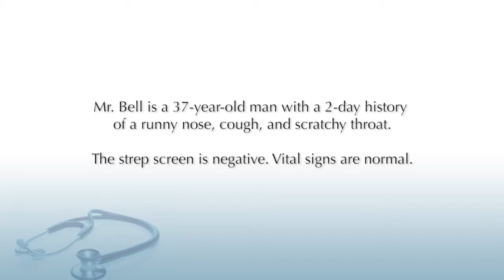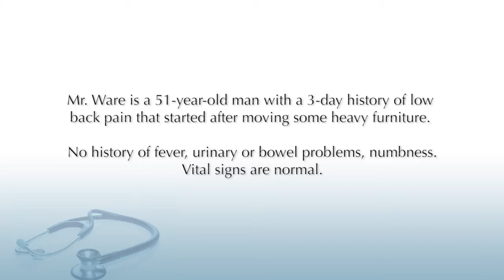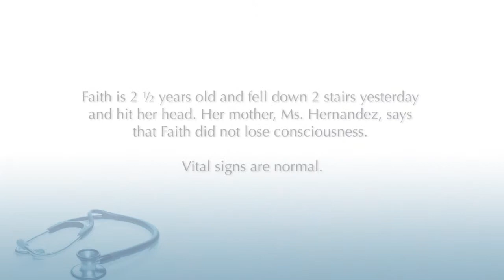Good Stewardship - Patient Version - 1280x720_h264.mp4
Instructional video for patients to better understand their provider's plan of care for some of the "Top 5" activities in primary care